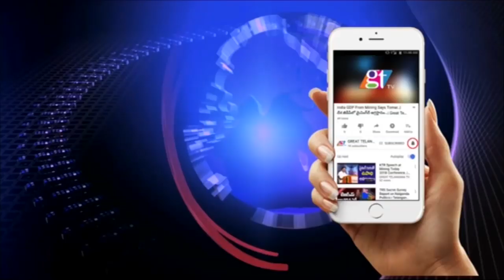Konda Laxman Bapuji Birth Anniversary Celebrations @ Ravindra Bharathi | GT TV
Celebrations Today conducted @ Ravindra Bharathi by Telangana Cultural Department. Home Minister Mehmud Ali Participated as Chief Guest. Programme Organised by Mamidi Hari Krishna , Director - Telangana cultural Department .